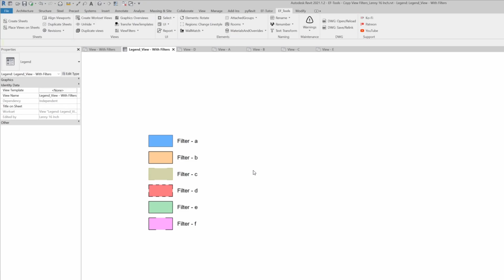Copy View Filters in Revit with a few Clicks! [EF-Tools]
😥 Are you tired of adding the same filters and recreating same view graphic overrides? Well, EF-Tools can help you out! You can copy View Filters from one View or ViewTemplate to another with just a few clicks! Check it out, it's going to save you a lot of time and most importantly it's FREE!

EF-Tools has 50+ tools that you can add to your daily workflows in Revit!

🎥Chapters:
00:00 Intro
00:10 Copy View Filters in Autodesk Revit
01:37 Bonus Tool
02:13 Outro